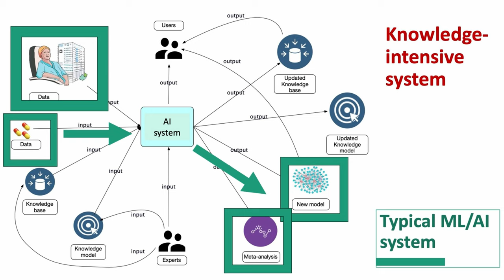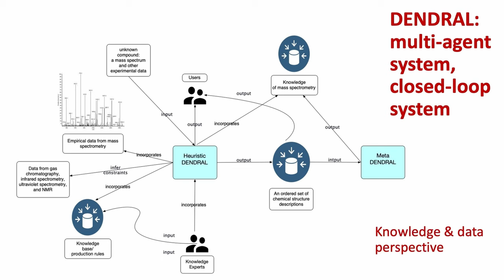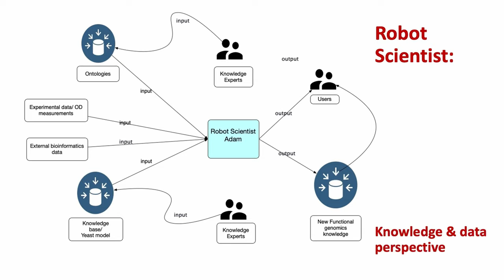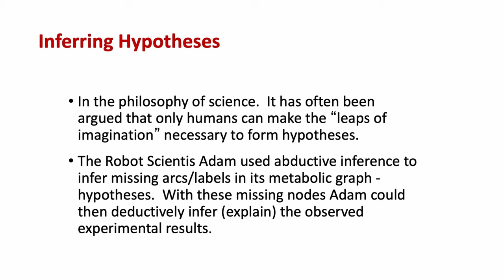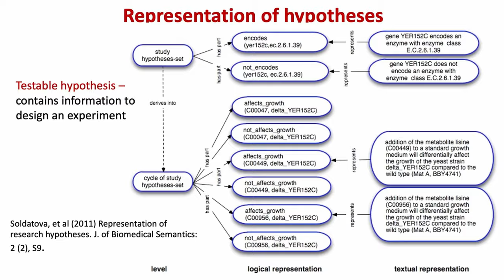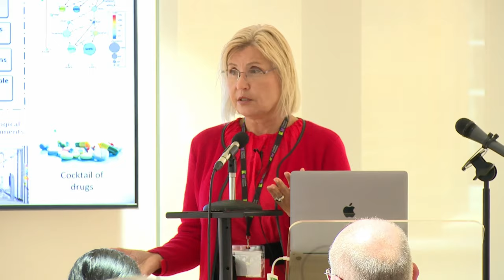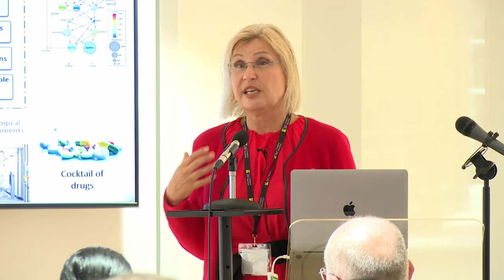Prof LARISA SOLDATOVA - Automating Science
Interview with Larisa starts at [00:16:48]

Prof. Larisa Soldatova joined Goldsmiths in November 2017 as director of the online Masters in Data Science programme.

Larisa is an internationally recognized expert in AI, particularly in discovery science, reasoning, knowledge representation and semantic technologies. She leads in Goldsmiths the EPSRC-funded project ACTION on cancer aiming to develop an AI system to assist in recommending personalized cancer treatments.

Larisa is also working on the Robot Scientists project, which investigates what processes of scientific discovery can be automated and how robotic and human scientists can work together.

The Robot Scientist Adam was the first system that made an autonomous scientific discovery.

Larisa is involved in a number of international projects on the development of semantic standards, e.g. Machine Learning Schema, Robotics Task Ontology Standard, Laboratory Protocols EXACT.

TOC:
[00:00:00] Automating scientific progress
[00:02:45] Knowledge in AI systems
[00:08:51] Abduction in science
[00:14:31] Human cyborgs
[00:16:48] Main Interview start
[00:21:19] Knowledge and science
[00:32:25] CYC project
[00:35:53] Neurosymbolic